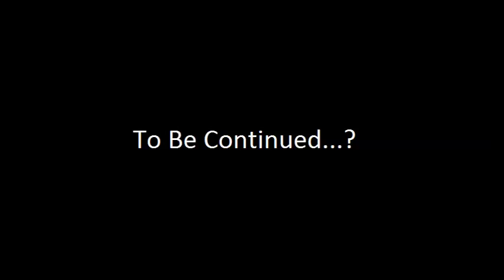Wildstar Tutorial & Nexus Beginning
Now that the server disconnects have been fixed, I can actually spend more than 5 minutes playing the damned game. Is it actually worth playing, though?